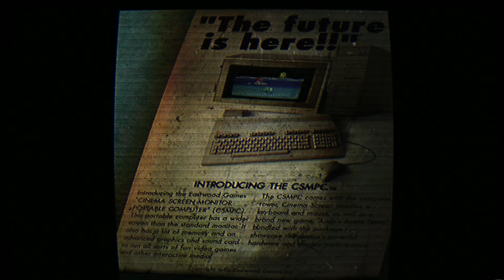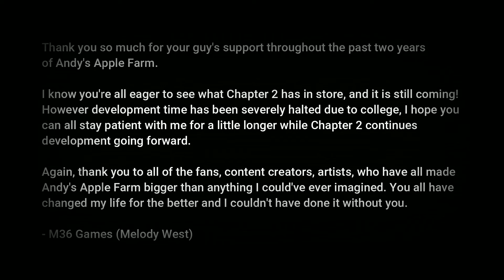Andy's Apple Farm 2nd Anniversary!!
I can't believe it's been TWO YEARS since the very first beta came out. The game has come a long way, and so have the fans!
I hope you're all excited about what new things await in the future :)

(When Chapter 1 Remastered and Chapter 2 release, the game will change from $2.99 to $4.99. Players who already own Andy's Apple Farm already will receive both of them as a free update. I apologize for any inconvenience.)